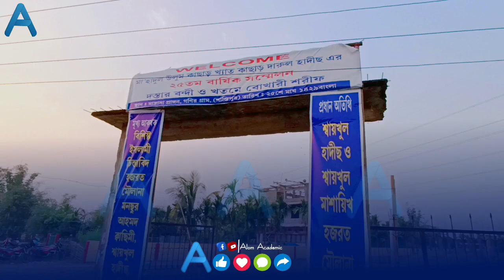Mufti Abdul Basit Quasimi || Santipur khatm E Bhukari || khatm E Bhukari 2023 || Alom Academic